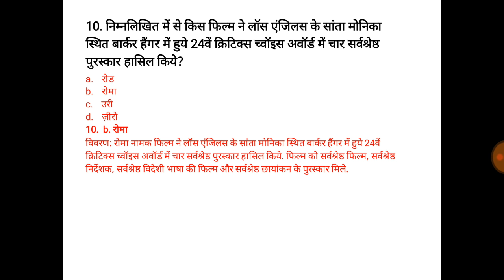RRB JE _GENERAL AWARNESS _15 JANUARY CURRENT AFFAIR IN HINDI